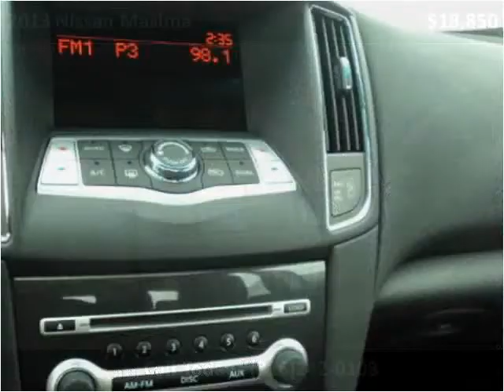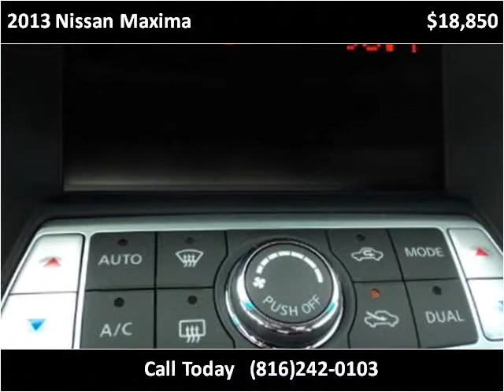2013 Nissan Maxima Used Cars Kansas City MO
This 2013 Nissan Maxima is available from Midway Auto.